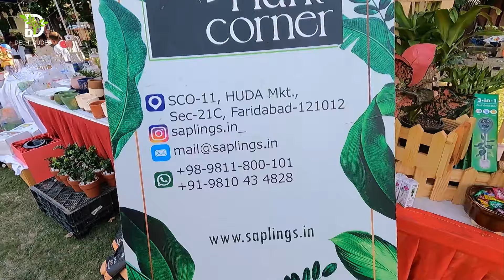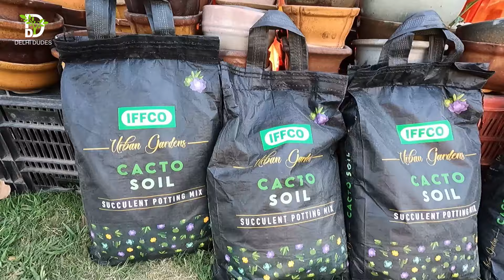Plant की POWER देकर कोई भी ललचा जाए सच तो बेचने वाले ही बता सकते हैं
इसे जिंदगी बदलने वाला पौधा मत समझ लेना
सच तो बेचने वाले ही बता सकते हैं
Plant की POWER देकर कोई भी ललचा जाए